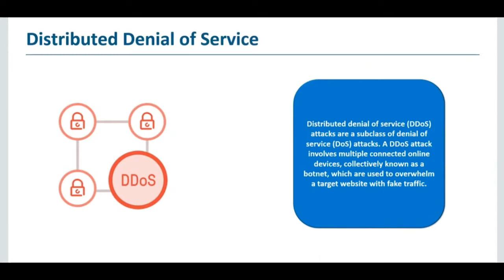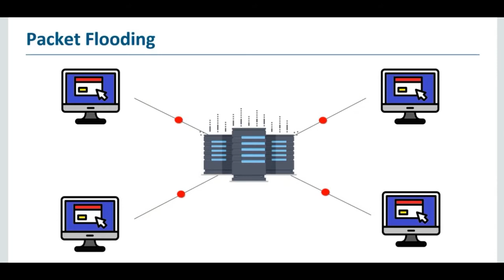Cyber security agenda - 4 ) DDOS Attack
# In this video we will learn what is DDOS attack and how its works and how to protect our self from DDOS attack.